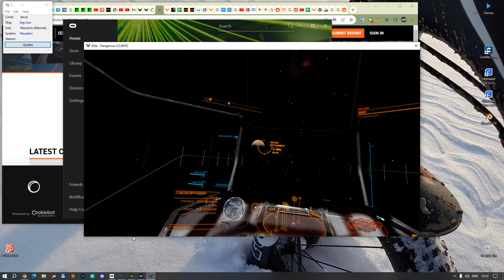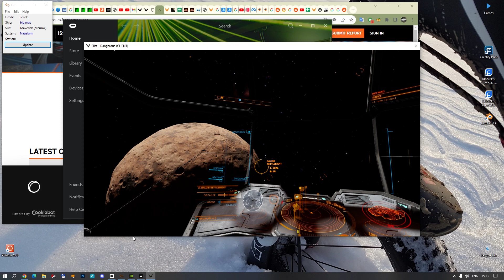Elite Dangerous 2023 09 09 15 12 08 03 glitch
there is a planet gravity glitch on ship aproach behaviour, like its just pulling my ship and cannot yaw